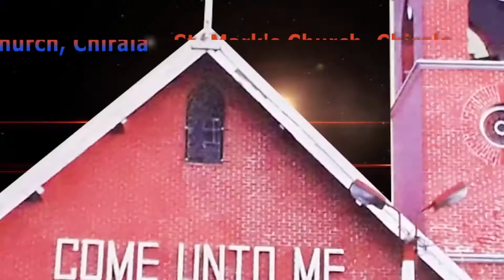Lent lo 10th day .St Mark's Church . chirala.messeg by .G.Pusparaju